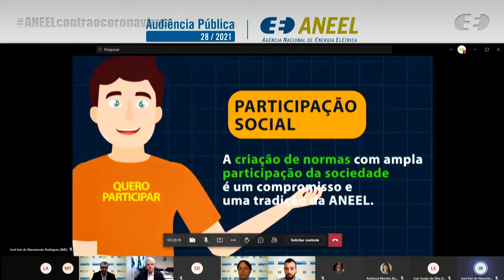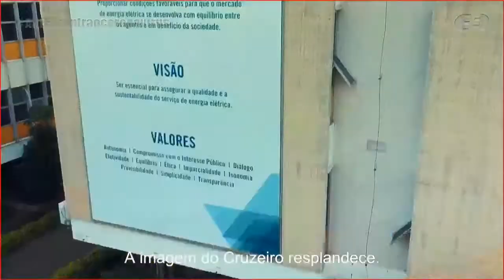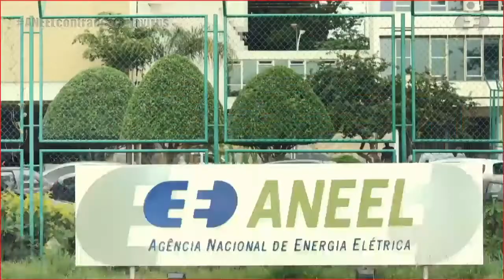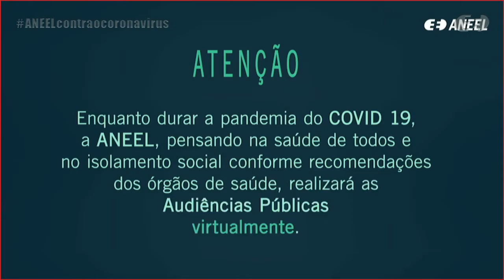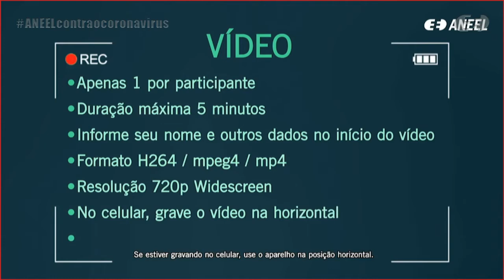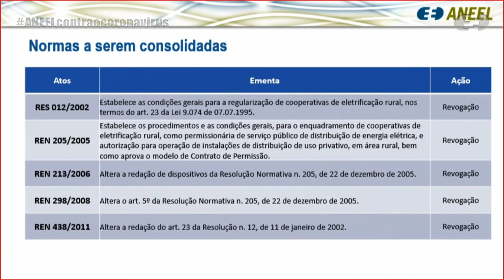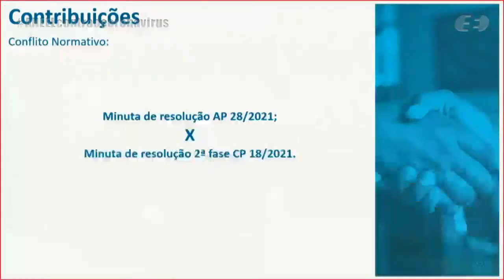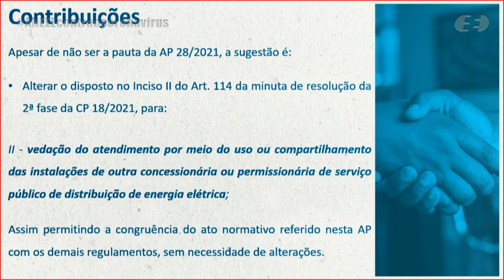Audiência Pública 028/2021 - Norma de Cooperativas de Eletrificação Rural – 29/10/2021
Audiência Pública realizada pela ANEEL em 29/10/2021, em formato online a partir da sede da Agência em Brasília/DF. Presidida pelo diretor Hélvio Guerra, a audiência recebeu manifestações orais referentes à consolidação dos atos normativos relativos à pertinência temática “Cooperativas de Eletrificação Rural”, indicada na atividade 14 da Agenda Regulatória da ANEEL 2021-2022.
Mais informações estão disponíveis na página da Audiência Pública nº 028/2021, no portal da ANEEL

Andamento dos trabalhos:

00:00:09 Vídeo sobre a participação social e os meios oferecidos pela ANEEL

00:01:27 Abertura da Reunião Virtual

00:02:26 Execução do Hino Nacional Brasileiro

00:06:20 Apresentação da Mesa Diretora da Reunião Presencial e pronunciamento de Hélvio Guerra, diretor da ANEEL e presidente da Audiência Pública

00:10:26 Vídeo institucional sobre como participar das audiências públicas da ANEEL

00:13:26 Apresentação do servidor Jesus Roberto Ferrer de Francesco, da Superintendência de Concessões, Permissões e Autorizações de Transmissão e Distribuição (SCT/ANEEL)

00:17:40 Manifestações orais